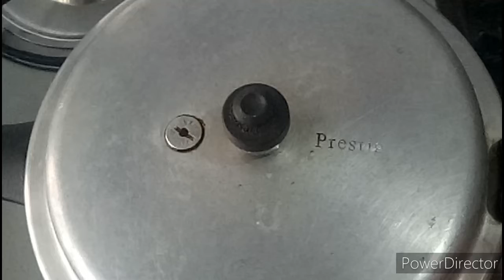Hyderabadi Qeema Khichdi Khatta /How To Make Khichdi Khatta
Guys mainey is video mein aap logon ko bahut hi aasan aur easy method bataya hai hydrabad k  famous dish qeema khichdi khatta bananey k recipe batai hai
Merey tariqey sey aaplog ek baar zaroor banayein in shaa Allah zaroor pasand aayegi aaplogon ki aur ek dum perfect bhi banegi ...
aur apna feedback bhi dein please.

hydrabadi#qeema#khichdi#khatta